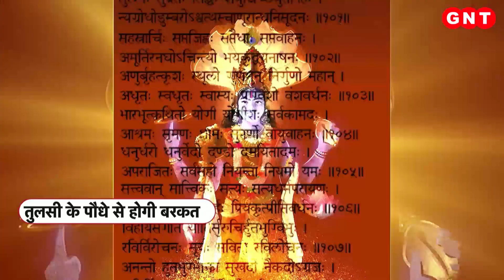Kartik मास में क्या है तुलसी पूजा का विधान और कैसे पाएं महालाभ ? जानिए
कार्तिक में शाम के समय तुलसी के पौधे के नीचे घी का दीपक जलाना शुभ माना जाता तो कार्तिक के महीने में तुलसी पूजन का विधान क्या है. दौर से समझिए